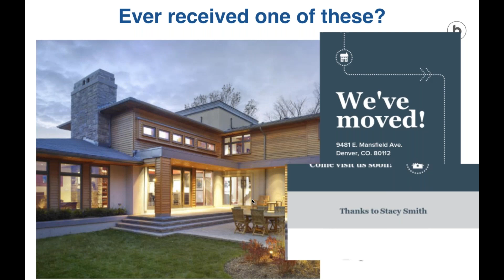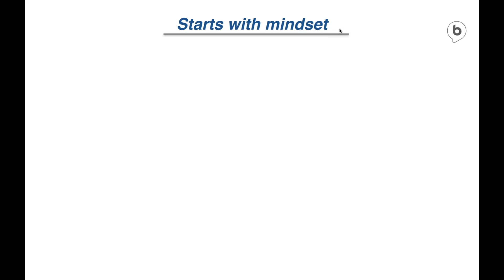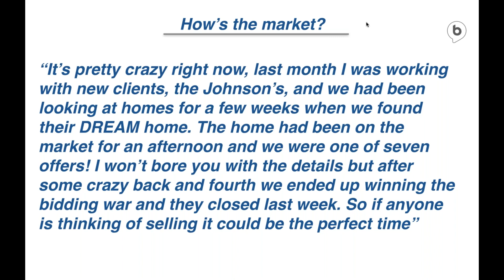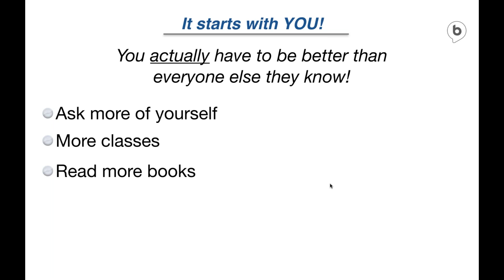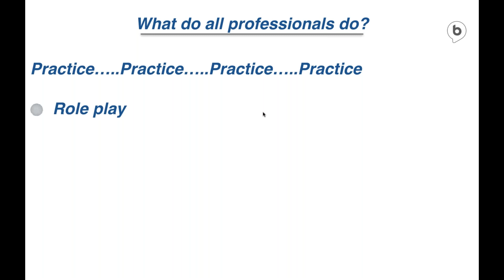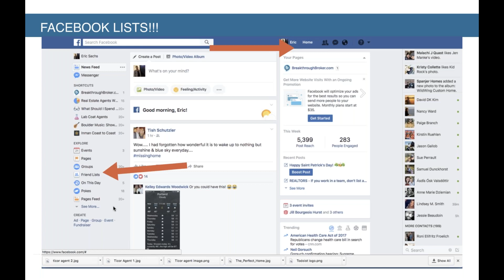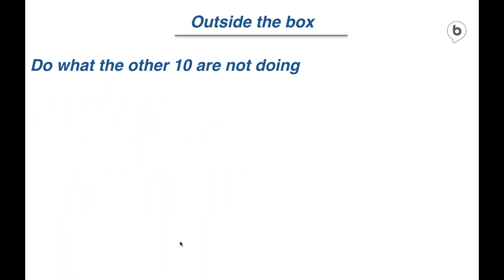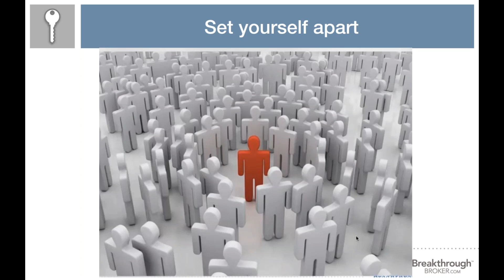On-Demand: How to Be the Agent Your Friends Choose, Even When They Know 10 Others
During this month's Realtor webinar, Breakthrough Broker Co-Founder Eric Sachs delves into unique strategies for becoming the only agent your sphere chooses to refer as a trusted real estate pro, even when they know 10 others. Learn how to stand out from the rest and make their decision a no-brainer!